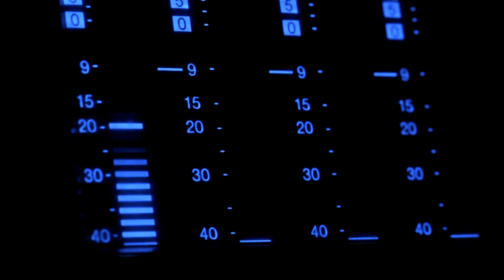Jeffery Osborne | Our Era Documentary - Discovered by Eddie Levert, Leaving LTD, Commodores rivalry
The audio in this documentary is captured from Jeffrey Osborne interviews. In the 70's Jeffrey Osborne helped power L.T.D. through several Top Ten Billboard Hot Soul Singles on his way to sustained solo success.

Osborne departed for a solo career. He recorded five albums of sophisticated R&B throughout the 1980s. The first four of these full-lengths, Jeffrey Osborne, Stay with Me Tonight, Don't Stop, and Emotional, all peaked within the Top Ten of the soul chart, promoted with similarly successful singles including "I Really Don't Need No Light," "On the Wings of Love," "Stay with Me Tonight," "You Should Be Mine (The Woo Woo Song)," and "She's on the Left." During this period, Osborne earned three gold album certifications from the RIAA and was nominated for as many Grammy Awards.